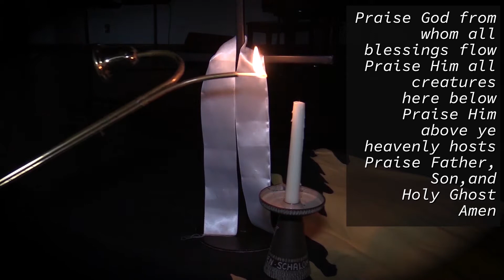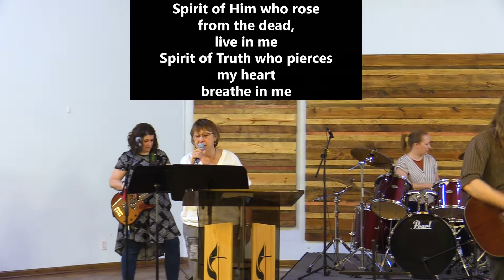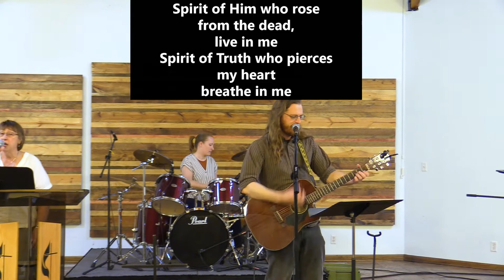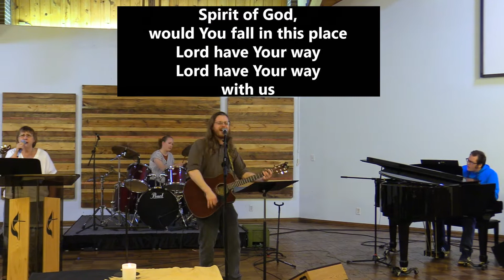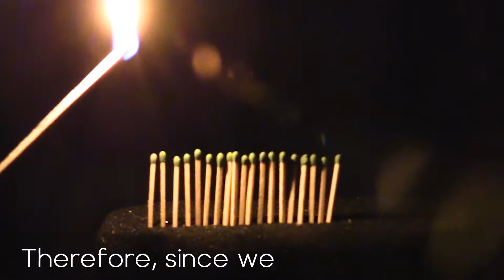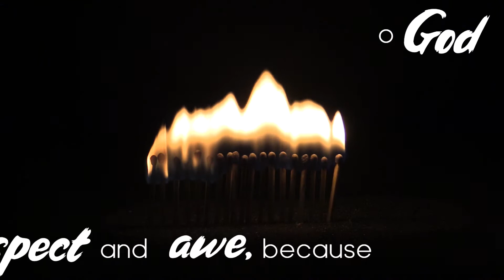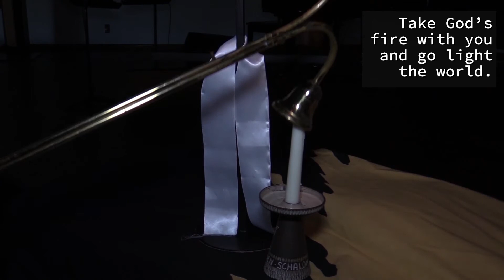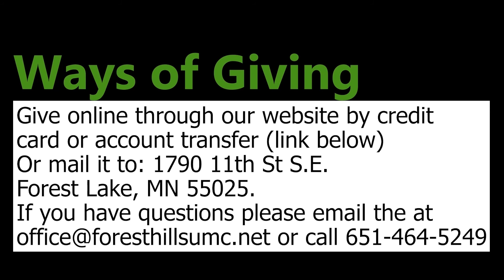Sunday Worship 5.16.21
There are many gods we can pray to, but our key question is which one will answer us? This Sunday we go with Elijah to the top of Mt. Carmel where God as an all-consuming fire comes down in answer to prayer. Seeing this, we correct our worship and switch our allegiance wholly to this God who is real and who answers our prayers. Only the true God can be our true help.